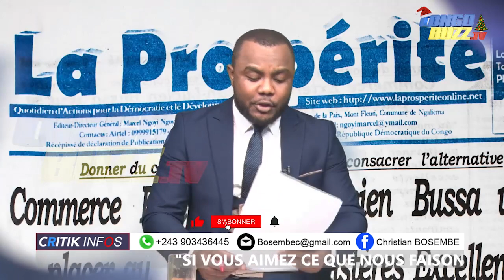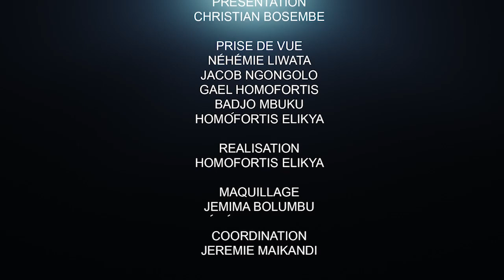CRITIK INFOS 24.12.20 QUI VEUT LA MORT DE KABILA ??: FAUX DÉBAT, FUITE EN AVANT.